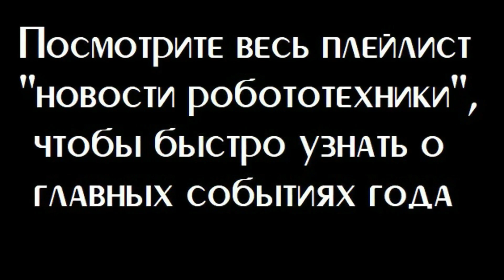Робот Ameca осмысленно заговорил и сразу на разных языках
Я всегда недоумевал, почему никто не приспособил ещё старые, туповатые чат-боты к домашней робототехнике. Скажем, во время уборки робот-пылесос не сможет воспринимать речь, но на зарядном доке - пожалуйста. И общающийся с пользователем робот намного интересней в быту, и эта функция служила бы дополнительным стимулом к покупке. Теперь стал доступен Chat GPT, но существующие роботы им до сих пор не оснащали. И, наконец-то, опробовали на роботе Амека. Ameca – это представленный в прошлом году андроид с максимально человекоподобной мимикой. Поэтому ему пристало опробовать технологию первым. С помощью Chat GPT он не просто осмысленно заговорил, но даже стал владеть четырьмя языками. В интересах всех производителей перенять этот опыт и добавить функцию занятного разговора или ответов на вопросы в различную домашнюю робототехнику.